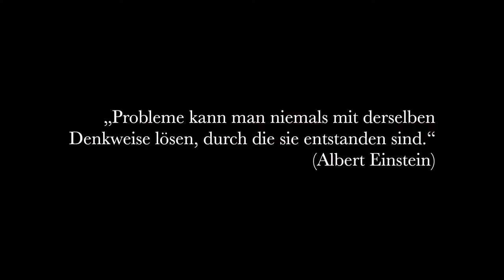Danube Cleanup 2022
Daube Cleanup in Wien am 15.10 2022 in Wien Floridsdorfer Brücke